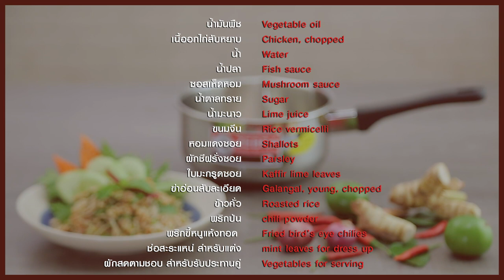ลาบขนมจีนไก่สับ lBy Yingsakfood [ อ.ยิ่งศักดิ์ ]